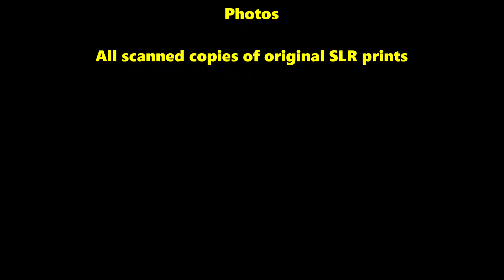Geosource Crew 6161 Libya 1980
A selection of photos taken over a few months in the Libya during 1980. The work was an experimental Geoprobe test of a new method for geophysical exploration.